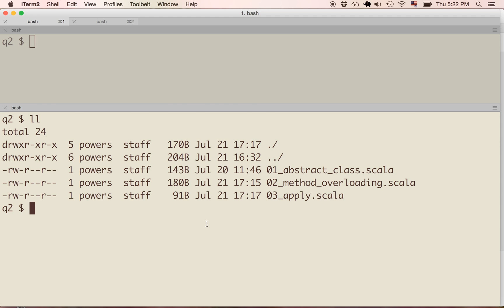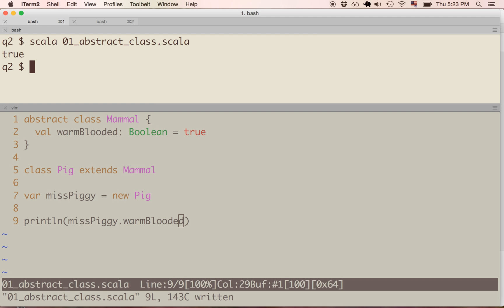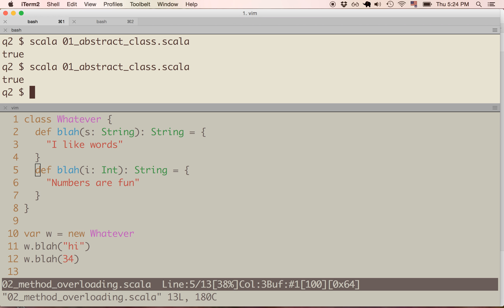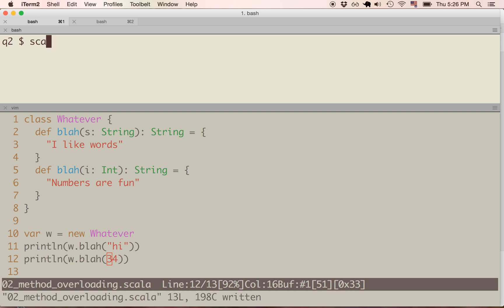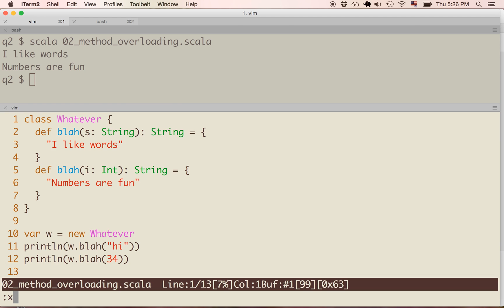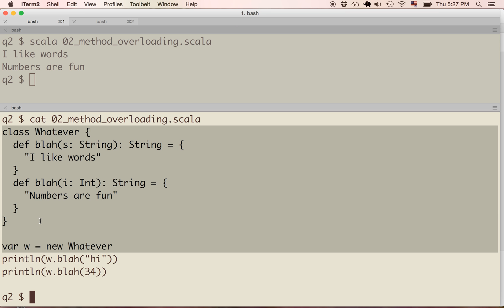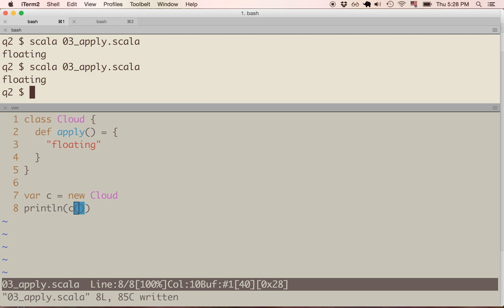Scala abstract classes, method overloading, and apply